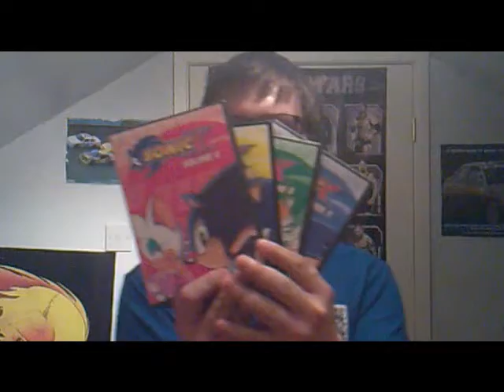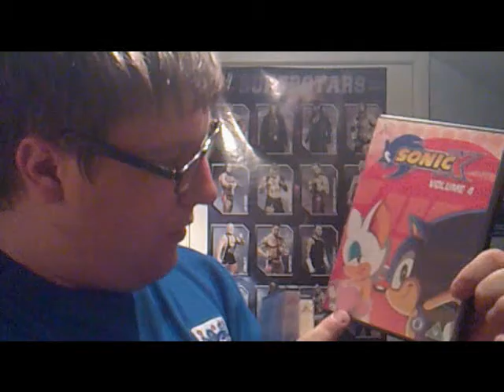review on sonic character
Dean448 gives his review on a sonic character (Tails)